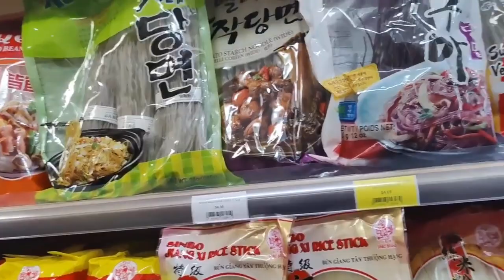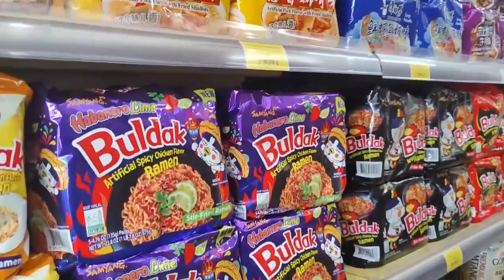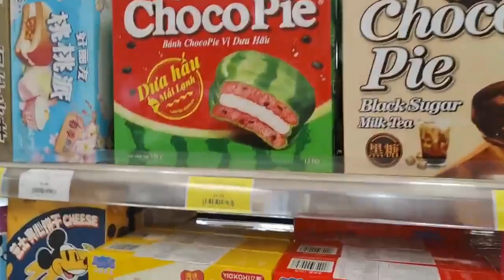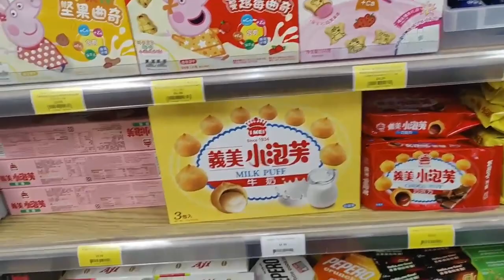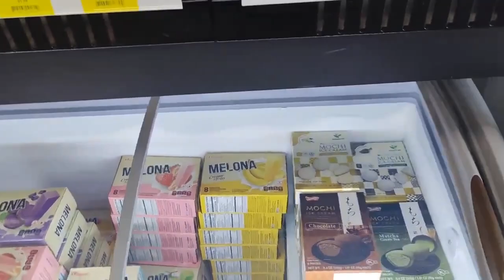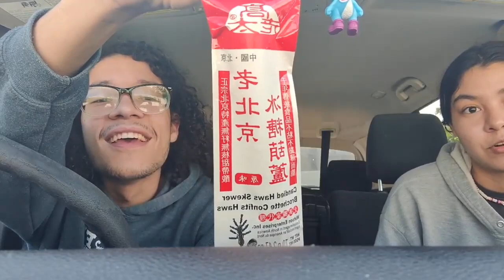Yendo a un mercado asiático a ver que encontramos | Vlog